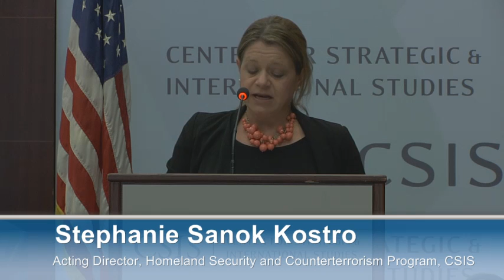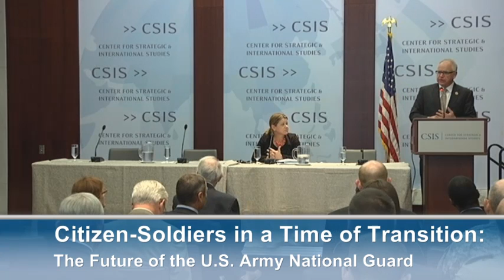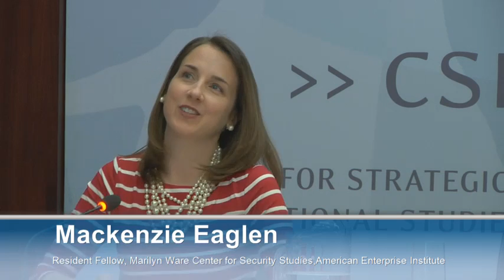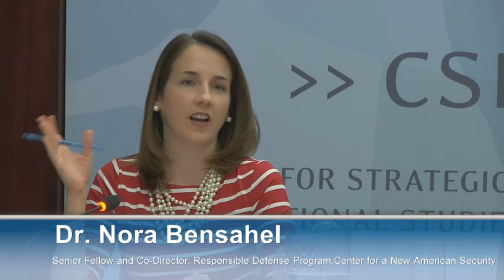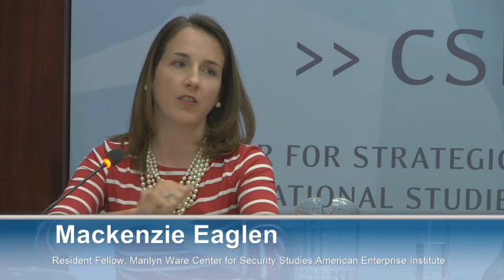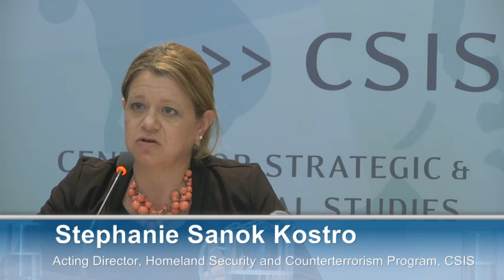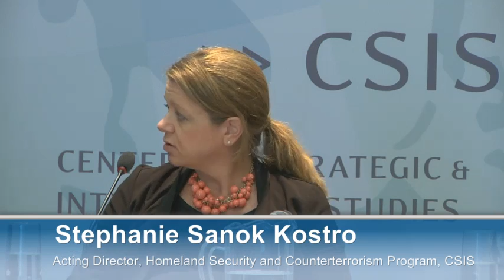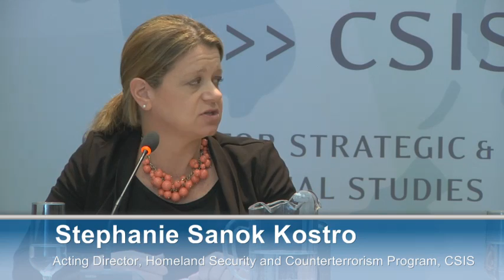Citizen-Soldiers in a Time of Transition: The Future of the U.S. Army National Guard